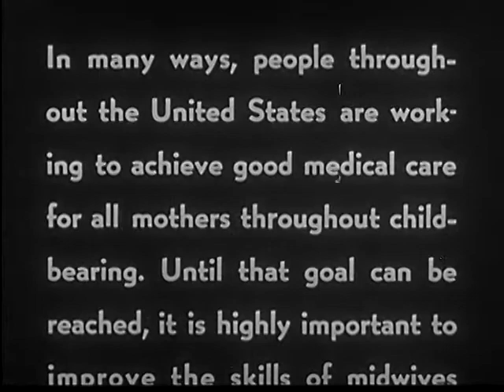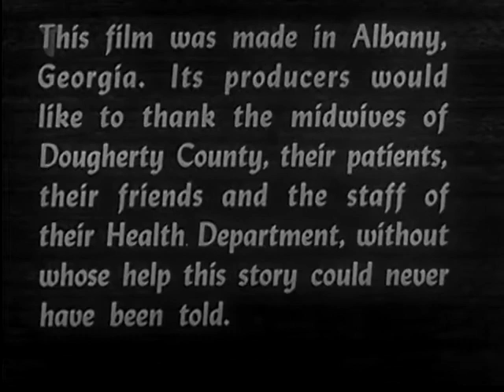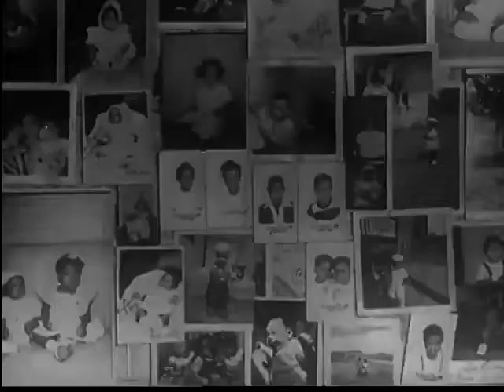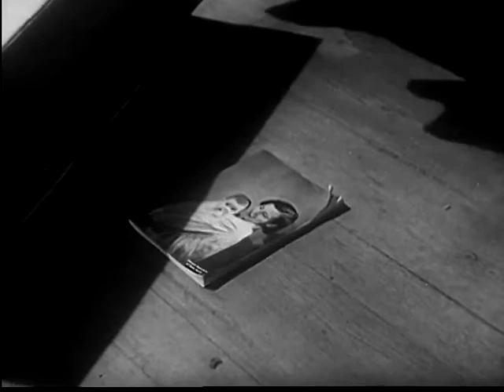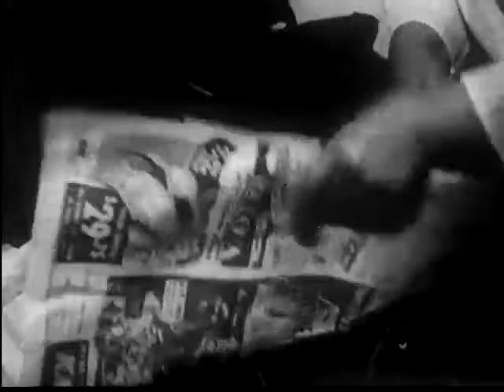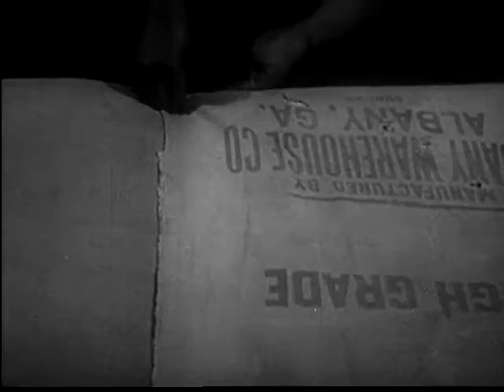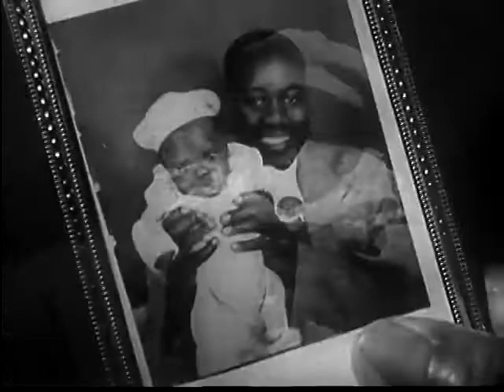All My Babies: A Midwife's Own Story (1953)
This beautiful film is the story of "Miss Mary" Coley, an African-American midwife more than half a century ago in rural Georgia. It was used around the world by UNESCO and has become an enduring classic of non-fiction film.